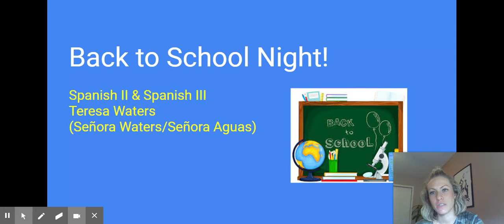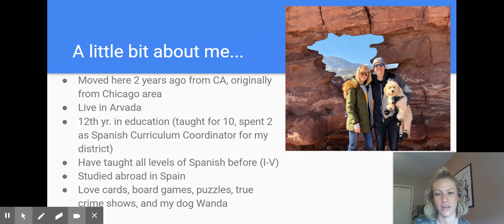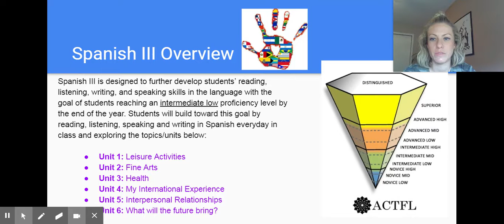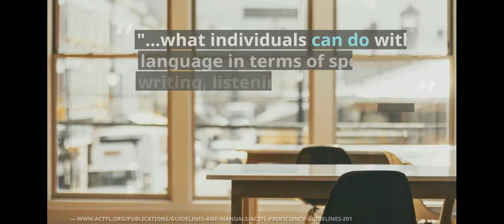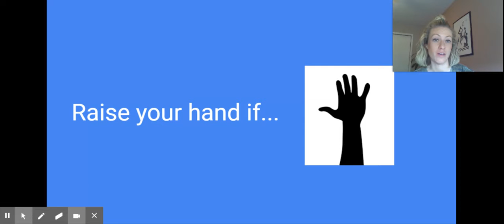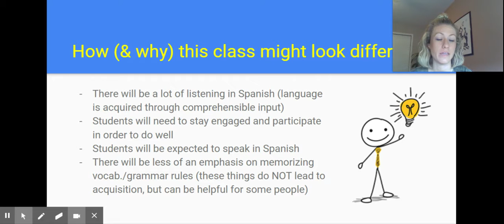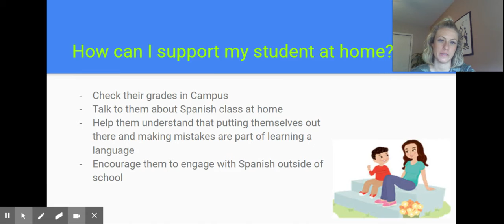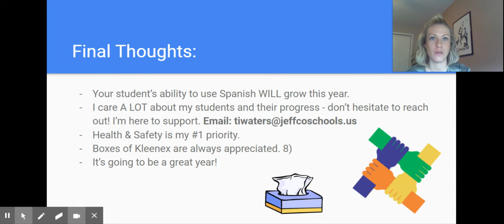Spanish 3--Teresa Waters